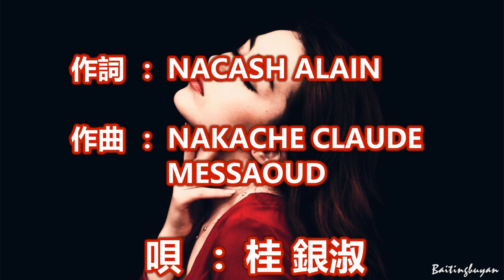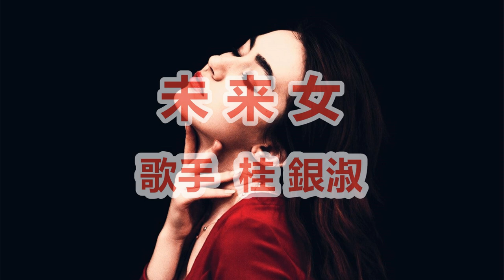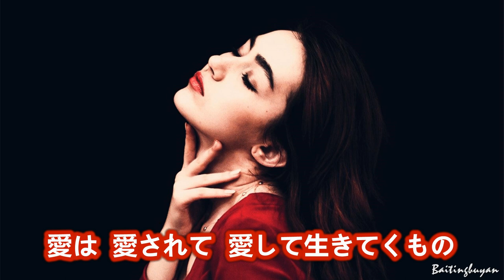未来女～唄 桂 銀淑 (韓国出身の女性トロット歌手、演歌歌手である。多くの音楽賞を受賞。)